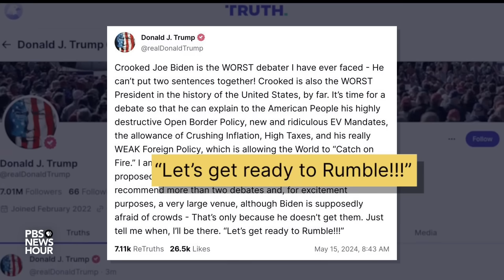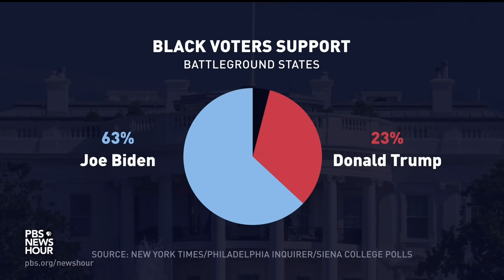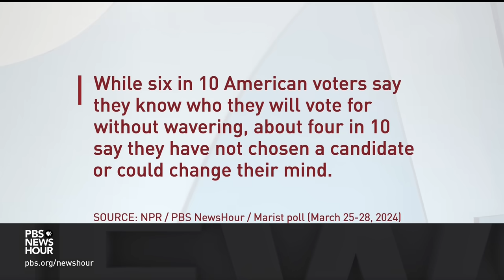Democratic and GOP strategists discuss what to expect from the Biden-Trump debates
President Biden and former President Trump have agreed to debate, one-on-one, but without the involvement of the Commission on Presidential Debates, which has run those debates since 1988. CNN and ABC will host the events in June and September, respectively. Amna Nawaz discussed more with Republican strategist Kevin Madden and Democratic strategist Faiz Shakir.